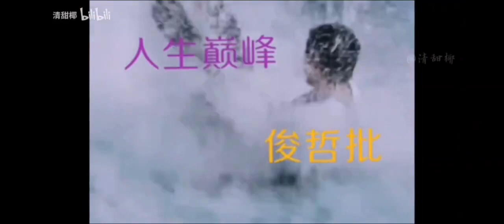【浪浪钉】周末快乐！看一个肯定能让你笑的视频！可可爱爱☺️浪浪钉 张哲瀚 龚俊 山河令 橘子皮 （cr 水印）